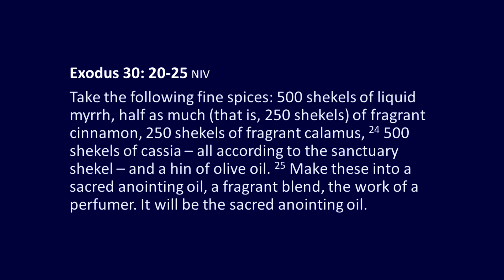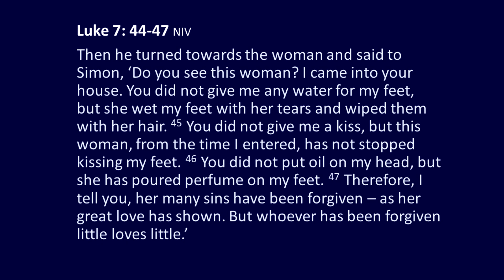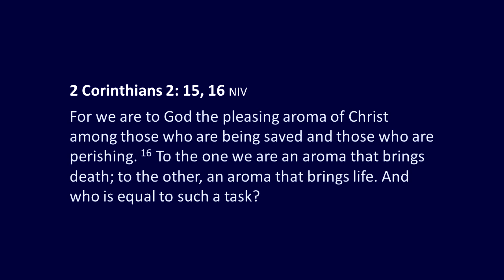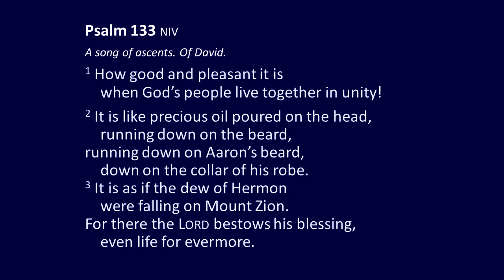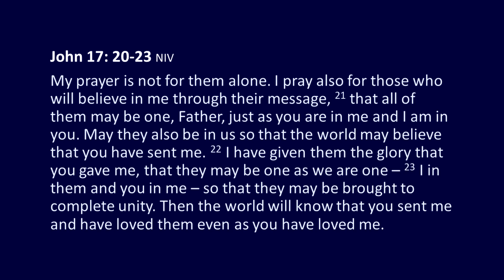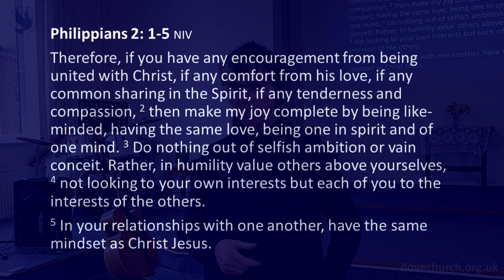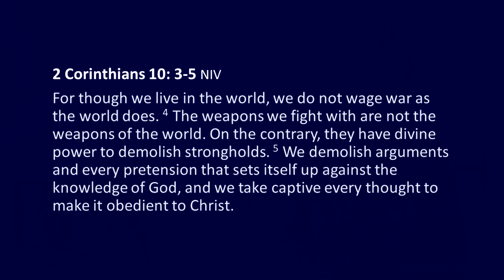Dove Church Sunday 9th June 2024: Ginny Odey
Ginny spoke this morning about the Blessing of Unity from Psalm 133, which she opened up with reference to the priestly anointing oil in Exodus 30, Jesus’ anointing at Simon’s house and 2 Corinthians 2: 15, 16, where Paul says that we are the pleasing aroma of Christ.

All this comes about through the unity of the Body, as Jesus prayed in John 17 and Paul in Philippians 2.